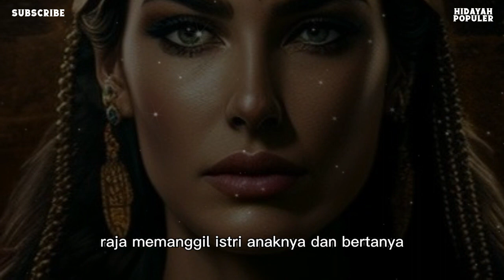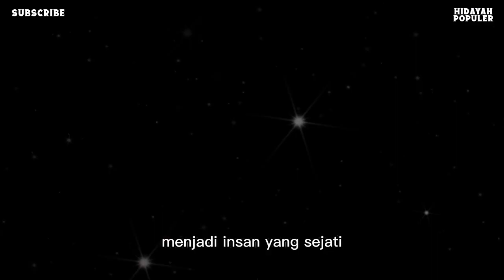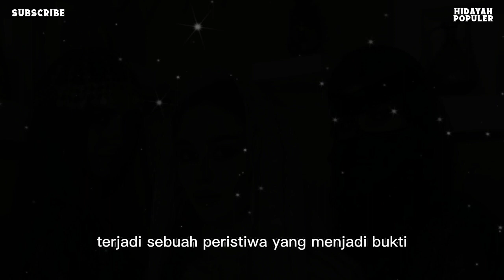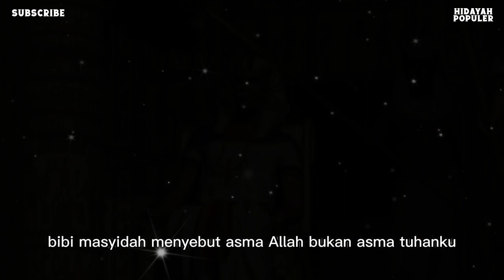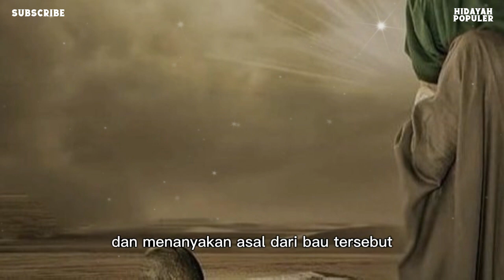Kisah Nabi Khidir Yang Membunuh Istrinya Sendiri, Minta Berhubungan Intim Berujung Tragis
Inilah Kisah Satu-satunya Nabi yang Membunuh Istrinya Sendiri | Kisah Nabi Khidir Dijual dan Kontroversi Lainnya, NABI KHIDIR YANG MEMB*UNUH ISTRINYA, dan Video ini mengisahkan kisah inspiratif tentang kehidupan Nabi Khidir, seorang nabi yang memiliki kemampuan luar biasa dan menjalani pengalaman yang unik dalam perjalanan hidupnya.

Kisah ini mengungkapkan ketundukan dan tawakkal kepada Allah SWT dalam menghadapi ketidakpastian, serta bagaimana keajaiban dapat terjadi di tengah kehidupan yang penuh misteri. Kisah Nabi Khidir juga menyoroti pesan-pesan moral tentang rendah hati, penghormatan terhadap permintaan yang disampaikan dengan menyebut nama Allah, dan kemampuan untuk menjalankan tugas dengan penuh kejujuran.

Hidayah Populer channel Islami yang belajar seputar :
• Cerita Islami
• Sejarah Islam
• Nasihat Islam

Matersuwun,
Wassalamu'alaikum Sobat